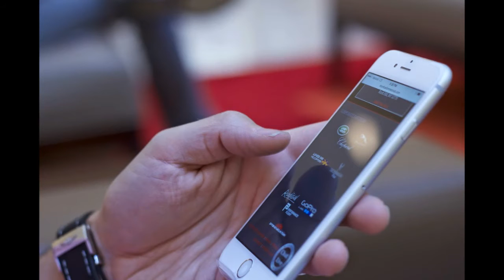used iphones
Quality Assurance · Free Diagnostic Test · 24/7 Customer Service
Highlights: Professional, Get Full Satisfaction, Free Diagnostics, Fast Turn-Around Time…Check out our huge range of Cheap Used, Second Hand, Pre Owned & Refurbished iPhone. Reconditioned iPhone 4s, 5, iPhone 5s, iPhone 5C, iPhone 6